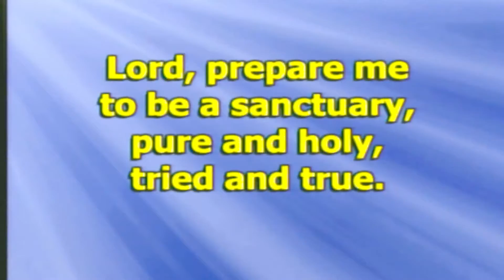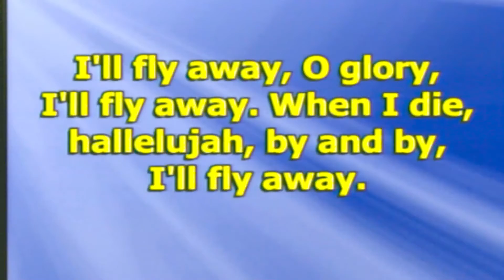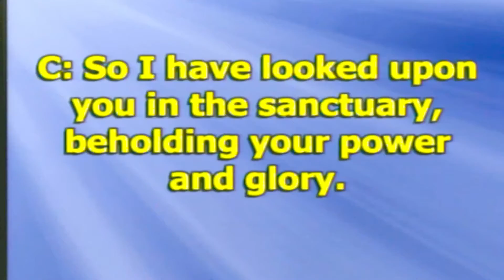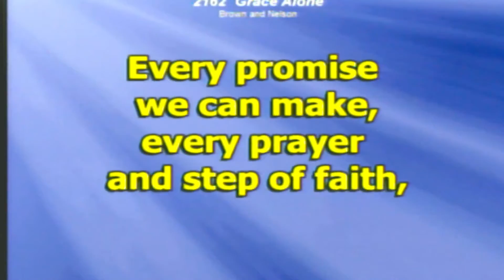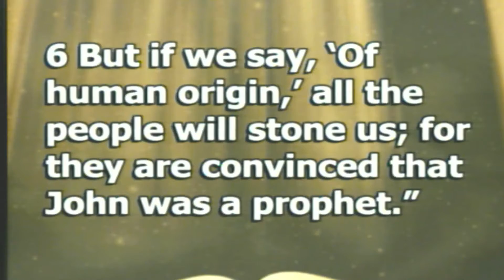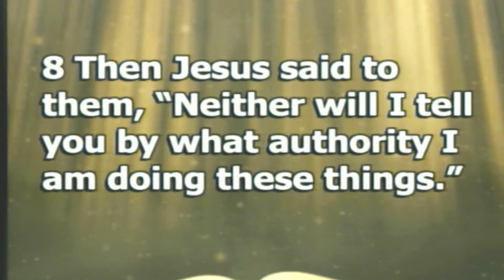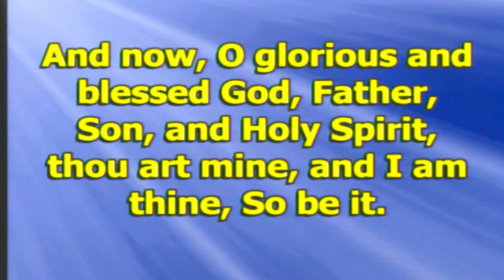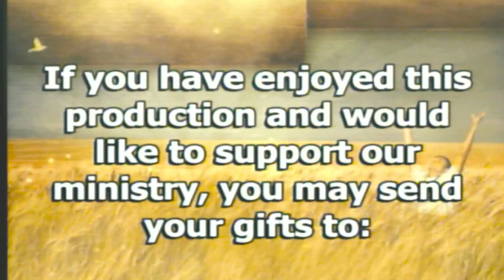First United Methodist Church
"Marriage and Taxes"